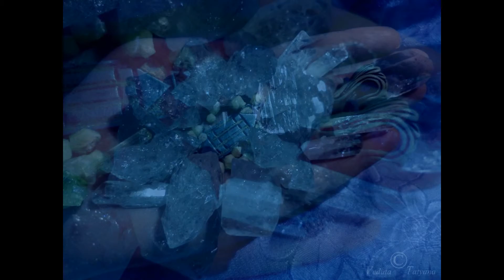Энергия китовых в Звездных вратах. Портал осеннего равноденствия. 3